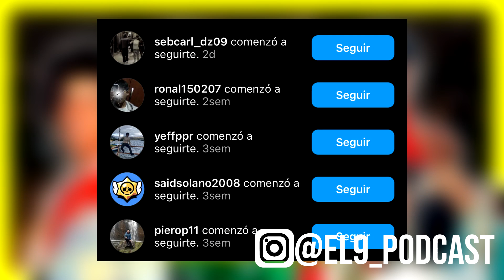LOS EQUIPOS MAS MALOS QUE JUGARON LA LIGA 1 | NO DURARON NI UN AÑO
La liga peruana es única, nos ha regalado bloopers, momentos inigualabes, frases para la posteridad, cracks y paquetes, pero a pesar de que nuestra liga este tan alicaída sigue siendo una liga profesional y a muchos equipos de copa peru parece que les olvida, yo soy el nueve podcast y hoy te contare los 10 equipos que fueron tan malos que no duraron ni un año en la liga mas dura del mundo.